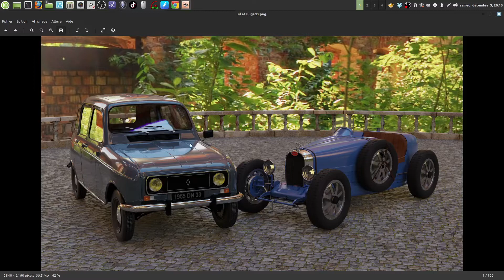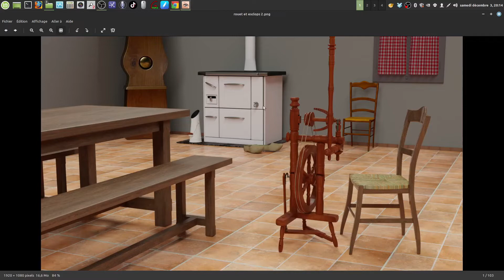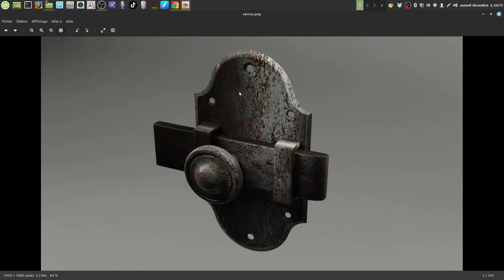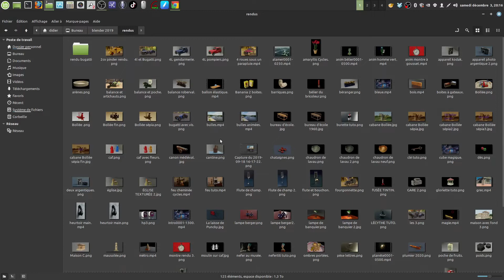Ce qu'il est possible de réaliser avec Blender